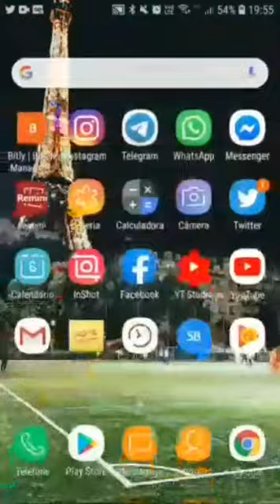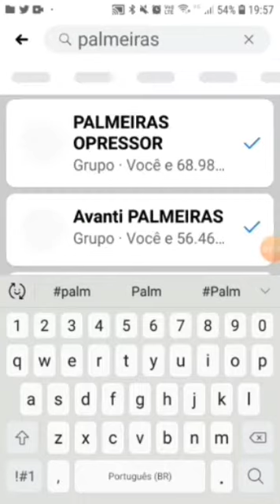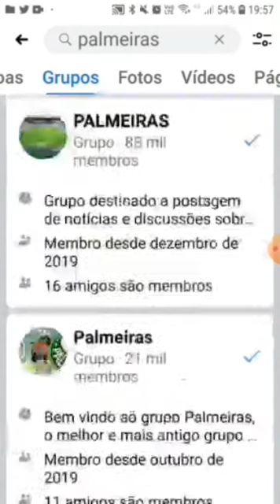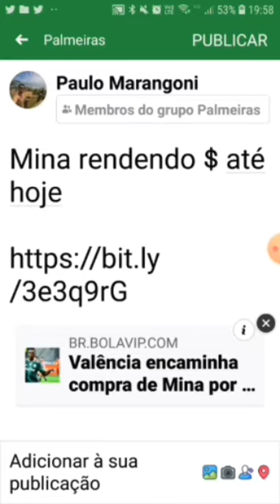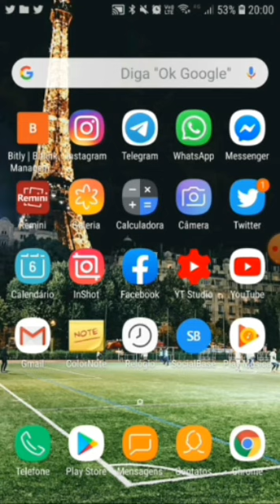Instagram #22 - Dica 4 sobre a parceria!